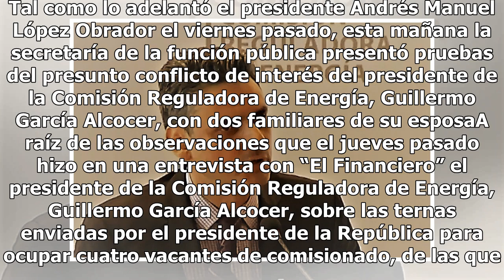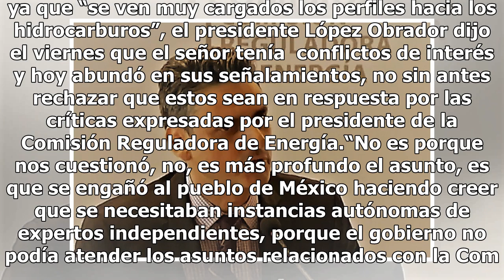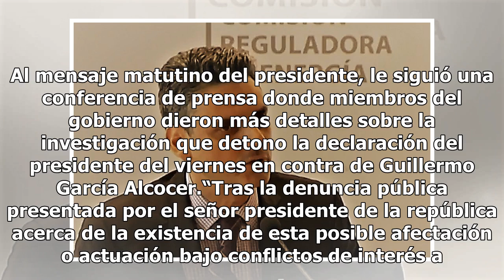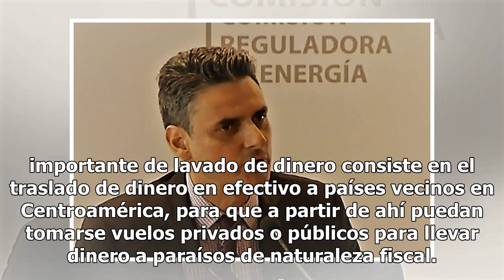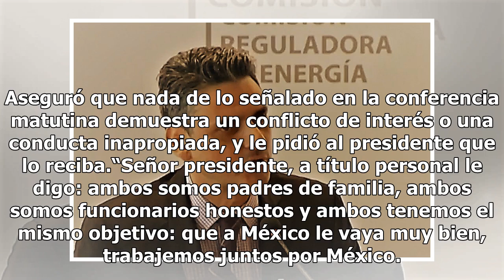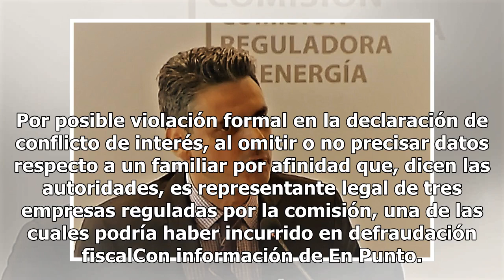Función Pública, Energía y Hacienda: Se investiga a García Alcocer, presidente de la CRE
Tal como lo adelantó el presidente Andrés Manuel López Obrador el viernes pasado, esta mañana la secretaría de la función pública presentó pruebas del presunto conflicto de interés del presidente de la Comisión Reguladora de Energía, Guillermo García Alcocer, con dos familiares de su esposaA raíz de...